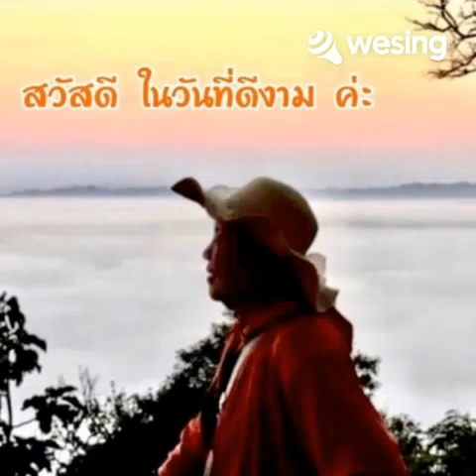จำใจจำจาก​ / สังข์​ ธรรมศาสตร์​-แดง ขับร้อง​เพื่อ​การ​อนุรักษ์​วิดีโอนี้มาจาก WeSing